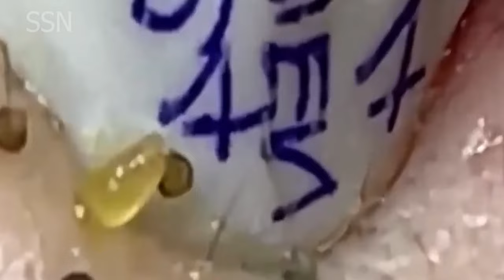𝐂𝐡𝐢𝐥𝐥 𝐘𝐨𝐮𝐫 𝐋𝐢𝐟𝐞 𝐖𝐢𝐭𝐡 𝐋𝐍𝐆 𝐒𝐤𝐢𝐧 𝐂𝐚𝐫𝐞 #168